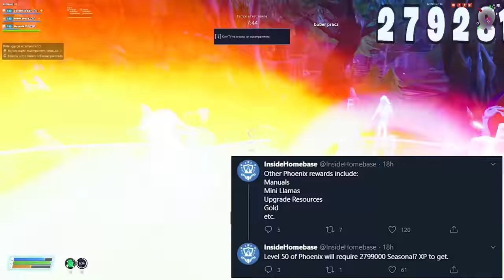PASS BATTAGLIA su Salva il Mondo?! *News & Leaks* | Fortnite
Ragazzi ci siamo ecco i Leaks attesi e... beh discutiamone insieme :D

VIDEO EDITOR: Su richiesta EDITO i VOSTRI VIDEO.